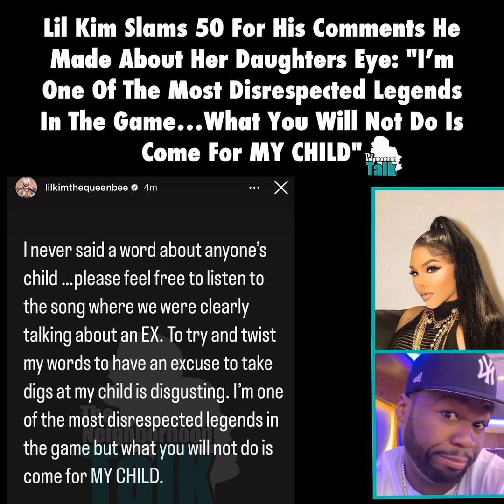Lil Kim Claps Back At 50 Cent After He Jokes About Her Daughter Eye "You Will Not Come For My Child"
he needs to apologize